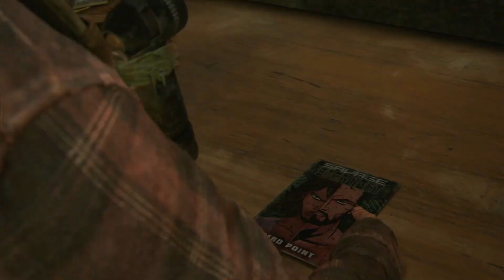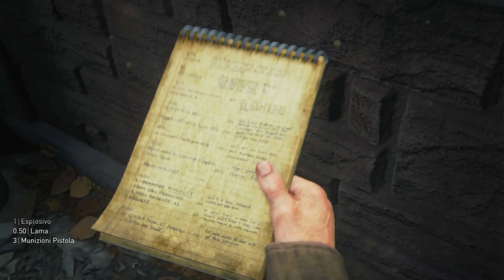WALKTHROUGH THE LAST OF US PARTE I EP.7